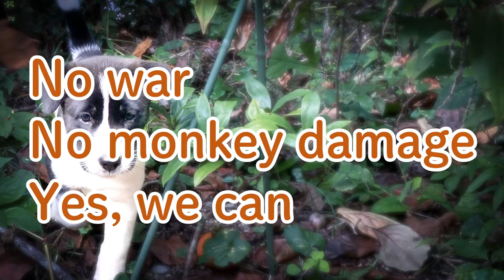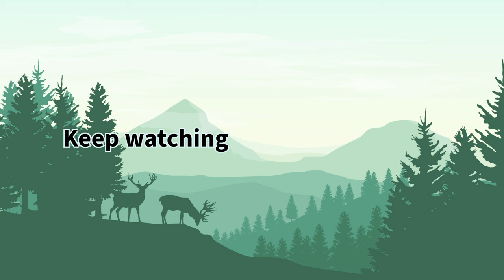クラファン「サルによる被害を防ぐ犬『 モンキードッグ 』を徳島・南阿波で活かしたい」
【拡散希望】クラファン「サルによる被害を防ぐ犬『 モンキードッグ 』を徳島・南阿波で活かしたい」を、10月10日から開始します。
サルによる被害問題に関わってから、ずっと実行したかったプロジェクトです！覗いてくれたら嬉しいです！
犬の力で実現！人間とサルとが共存する社会を創りたい！
皆さま、シェアやリツイートで拡散のほど、よろしくお願いいたします。